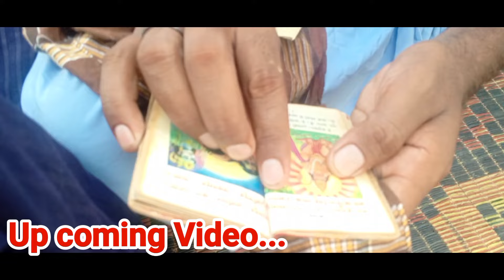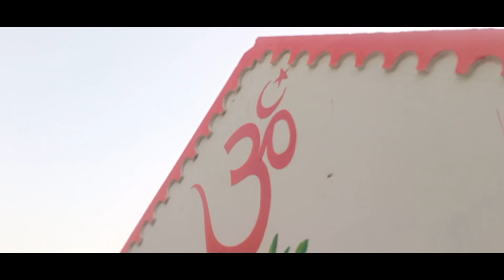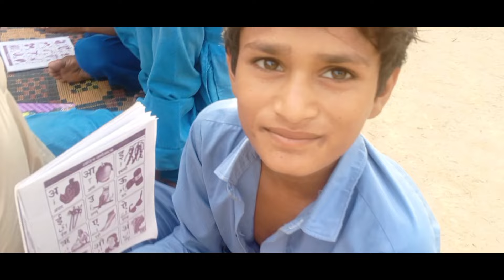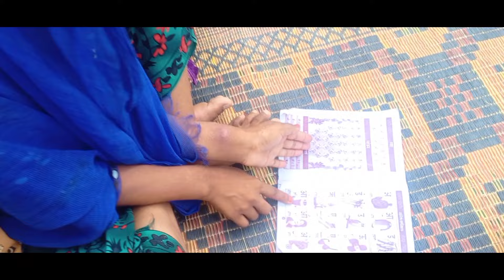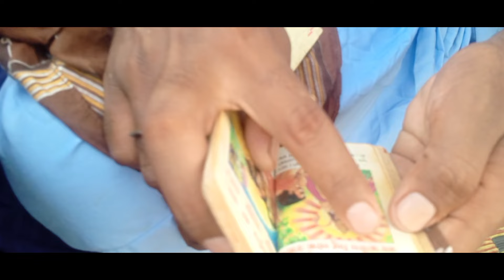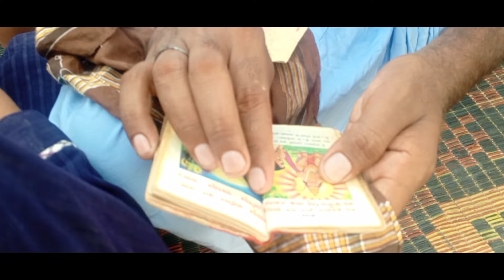First Hindi School🎒||In Pakistan||Hindi shiksha Vidyaly|| Maahir Ram vlogs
First Hindu School In Pakistan
First Hindi shiksha Vidyaly in Pakistan
First Hindu shiksha In Pakistan
First time Hindi shiksha In Pakistan
First time Hindu kids Hindi shiksha
First Hindi Vidyaly In Pakistan
First Guru gorakhnath Seva Mandal
First Hare Rama foundation in Pakistan
First Free Shiksha Hindu Kids In Pakistan
Pakistani Hindu village life
Pakistani Hindu temple
Pakistani Hindu kids Hindi shiksha
Pakistani Hindu Hare Rama foundation
Pakistani Hindu Guru gorakhnath Seva
Pakistani Hindu village in Shiksha Free
Pakistani Poor Hinduos Hindi School 🎒
Welcome to My YouTube Family swagat 🫶♥️
Umeed Karta hu ap Sab theek honge. 🌹
mujhe Khushi Hoti Jab koi Hindu bhai
mujhe appreciate karta hai.
Support Or Pyar Aisi hi banai Rakhna 😊
Jay Shri Ram Jai Hanuman ♥️🚩
Guy's Pakistan mein Sab Hindu Bhaiyon ko
ek hi umeed hai ap Indian Hindu Humko
Zaror support Karoge...😊
Munir Nath Bhai Ke YouTube channel ko
bhi zaror 👇 Support Karo 🙏 Jay Shri Ram
@MonireNathVlogs Dhanyvad ♥️🚩